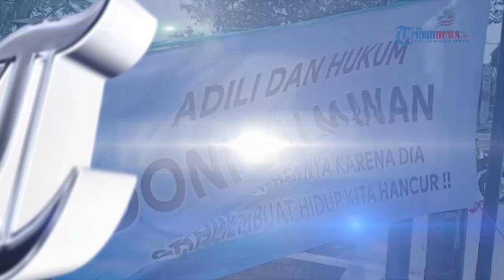Sidang Kasus Quotex Crazy Rich Bandung Doni Salmanan, Didakwa Rugikan Korban hingga Rp 24,3 Miliar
TRIBUN-VIDEO.COM - Doni Muhamad Taufik atau Doni Salmanan, yang kini menjadi terdakwa kasus binari option quotex, didakwa merugikan korban hingga Rp 24,3 miliar oleh jaksa penuntut umum di Pengadilan Negeri Bale Bandung, Kabupaten Bandung, Kamis (4/8/2022) pada sidang pertamanya.

Menurut Jaksa terdapat sebanyak 142 orang yang menjadi korban kasus penipuan berkedok investasi melalui aplikasi Quotex, korban mengalami kerugian mulai jutaan hingga miliaran rupiah.

Akibat adanya berita bohong dan menyesatkan dari terdakwa tersebut, masyarakat yang tertarik menjadi konsumen untuk menggunakan jasa layanan Quotex.

Menurut Jaksa, kemudian mendepositkan dananya melalui payment gateway yang disediakan oleh quotex. (*)